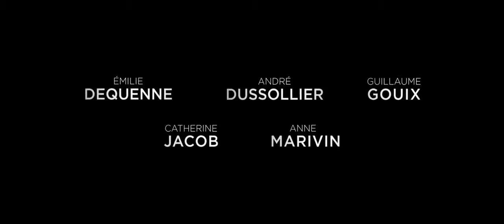This Is Our Land (Chez Nous)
This is Our Land is a film for our times. Not so loosely based on Marine Le Pen, Agnès Dorgelle is making a push for power. Pauline, a care assistant who is public-spirited and frustrated by the way her town is going, is encouraged to stand for election as the local town mayor. She is a ‘good’ person, while those around her clearly use her for their far right ambitions. Fundamentally asking the key questions about immigration and populism, the film combines excellent filmmaking from Lucas Belvaux, clever mise-enscène and great writing with matching performances.